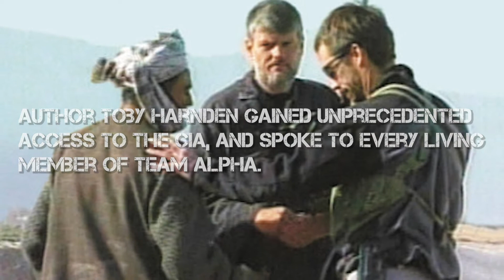"First Casualty," by Toby Harnden